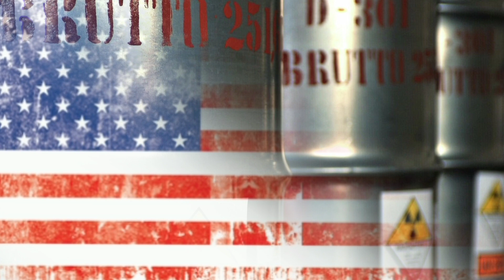AMERIKA KONAČNO PRIZNALA! "RUSIJA JE ...!"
Zabranjeno svako kopiranje video i/ili audio snimaka i postavljanje na druge kanale i društvene mreže!